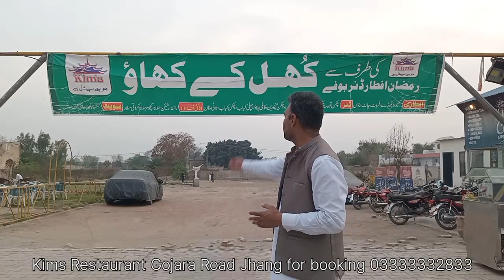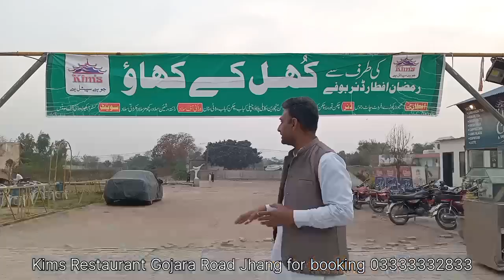iftar buffet | kims restaurant jhang | iftar buffet 2024 | ramzan 2024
ramadan
ramadan buffet
street food
food
kuala lumpur
malaysian food
iftar
malaysia
ramadan 2024
iftar buffet
malaysian street food
street food malaysia
seafood
hawker
ramadan buffet 2024
ramadan feast
best iftar buffet
best iftar buffet in karachi
ramadan celebration
food vlog
street
streetfood
stall
iftar buffet karachi
malaysian
market
tourist
malay food
kl street food
kl street food tour
kuala lumpur street food tour
best malaysian food
kuala lumpur restaurants
food hunter malaysia
malaysia foods
noodle
noodles
nasi goreng
char keaw teow
street food king
kl foodie
street gourmet
bazarramadan
bazarramadhan
iftar buffet in karachi
best buffet restaurant in karachi
karachi best buffet restaurant
food review
ramadan food
review
lal qila
karachi buffet restaurant
best dinner buffet in karachi
ramadan bazaar
best buffet in karachi
best buffet dinner in karachi
karachi iftar buffet
buffet
lal qila restaurant karachi
ramadan special
ramadan dining
malaysian cuisine
ramadan traditions
foodie
ramadan experience
malaysian culture
ramadan vlog
lakemba ramadan 2024
luxury dining experience
culinary tourism
family dining
muslim-friendly buffet
halal dining
shah alam dining
malaysian hospitality
traditional malay cuisine
international buffet